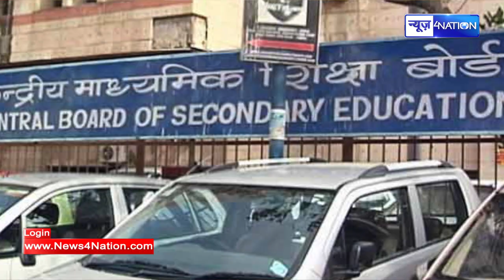15 July से खुल जाएंगे CBSE, जानिए क्या होगा गाइडलाइन | News4nation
15 July से खुल जाएंगे CBSE, जानिए क्या होगा गाइडलाइन | News4nation